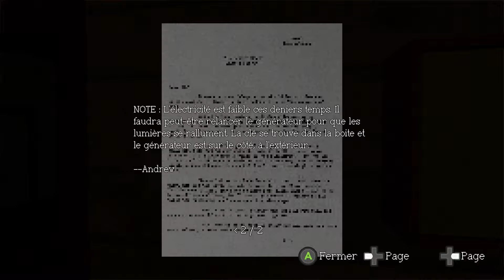Sage Brush : ALL ACHIEVEMENTS 1000G 30 MIN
Achievement description :

The Waning Light - Dusk falls on Black Sage Ranch
Welcome to Black Sage Ranch - Gain access to the full compound
The Sun is Gone - Night falls on Black Sage Ranch
A New Day - The Sun Rises at Black Sage Ranch
The Eighth Star - Find the Golden Seal
I Love You All So Much - Relive the final moments of the Flock
Genesis 1:3 - Find the Flashlight Batteries
Genesis 3:16 - Find the Pregnancy Test.
Poking Around - Collect 4 Audiotapes
Piecing It Together - Collect 8 Audiotapes
Archivist - Collect all audiotapes
Barnstorming with the House of David - Run the Bases

Sagebrush de Redact Games pose de telles questions et apporte des réponses intrigantes.
Les cultes, réels ou fictionnels, peuvent constituer un dispositif de narration fascinant ?
Il y a les récits personnels de ceux qui choisissent de suivre. Ne sont-ils que des âmes pauvres qui manquaient de conseils et qui ont maintenant quelque chose de significatif ? Ou sont-ils bêtement en train de marcher eux-mêmes directement dans un abattoir ?